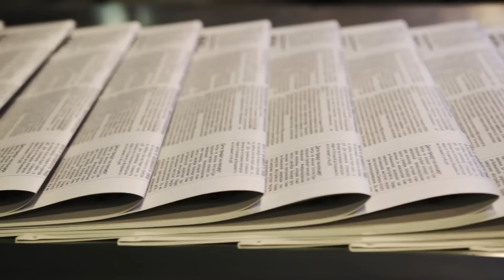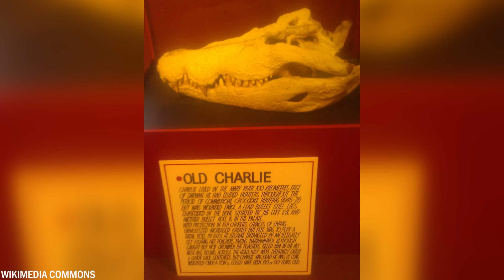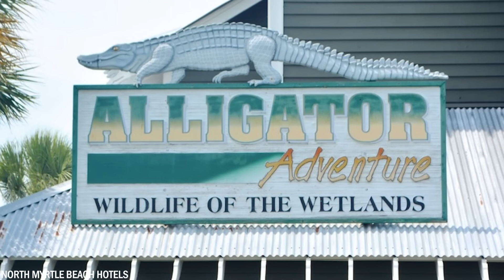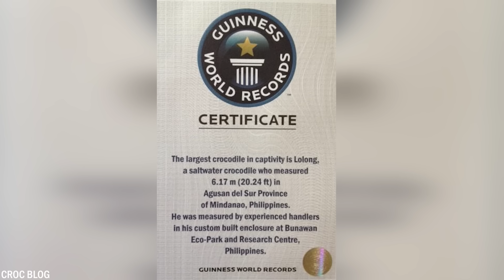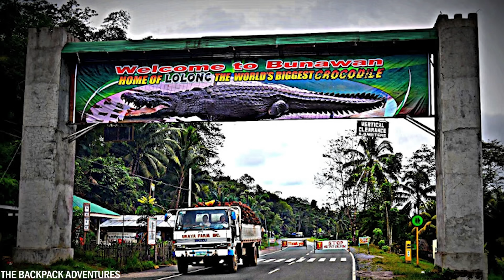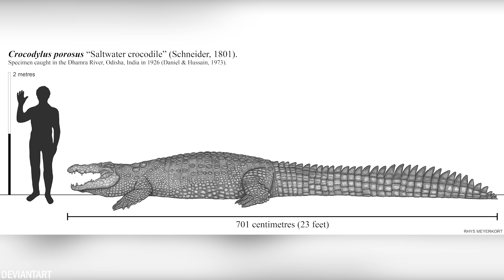20 Grootste Krokodillen Ooit Vastgelegd Op Camera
In de wereld van krokodillen en alligators, zijn er tientallen verschillende soorten die variëren in grootte en habitat. Over de hele wereld zwemmen deze prehistorische reptielen in rivieren, moerassen en meren, en sommige van hen zijn ware giganten in het dierenrijk. Vandaag laten we je de 20 grootste krokodillen zien die ooit op camera zijn vastgelegd.